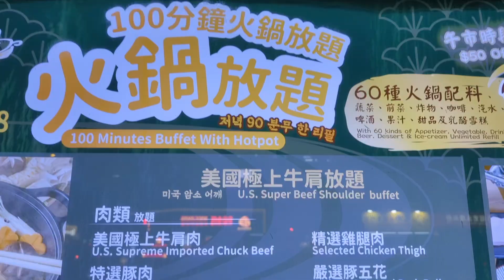［餐廳體驗］牛知己韓湯火鍋放題